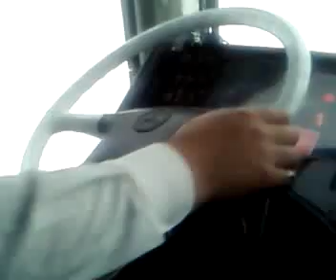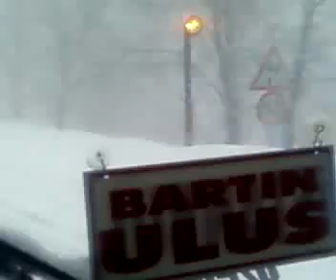Yeniçağ - Devrek arası (Kış ayında) 1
Yeniçağ - Devrek arasında karlı yollarda Özemniyet Turizmin otobüsünden çekilmiştir. Videoyu çeken: Melih Emre SARAÇ